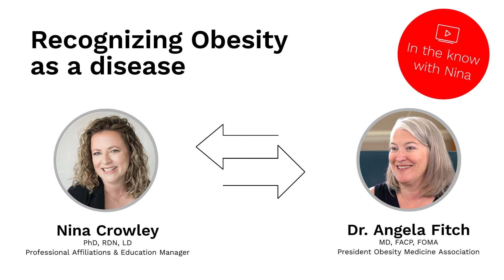In the Know with Nina | Recognizing Obesity as a disease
Let’s recognize obesity for the disease that it is without the blame and shame around it! Dr. Fitch shares her biggest with that we communicate with people with obesity without conveying the idea that they should just be able to do it, eat less, exercise more, and “control it”. We don’t do this with other diseases like cancer, thinking we can “just go home and fix it”! Without dismissing lifestyle factors which we are in pursuit of for a general healthy life, we don’t see outcomes with that change in all people with the chronic disease burden of excess adiposity.